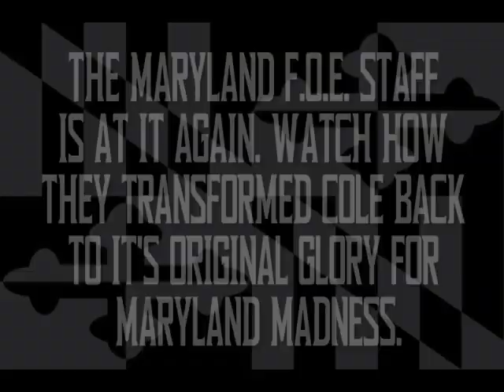Cole Transformation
On October 18th, 2013, UMD Facilities, Operations, and Events transformed Cole Field House for Maryland Madness.